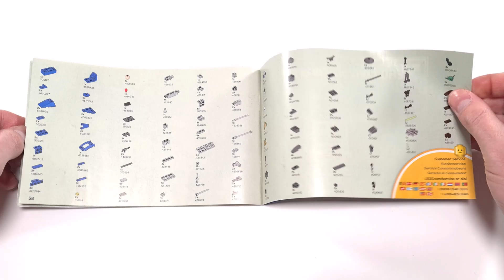LEGO Star Wars 75002 AT RT Unboxing Speed Build Review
Hello Bricklover !

I am unboxing for you the LEGO Star Wars 75002 AT RT 😍 and speed build it.
By the end of the video you will be able to view all the extra parts that are left.

This set contains:
Pieces: 222
Minifigure(s): 4